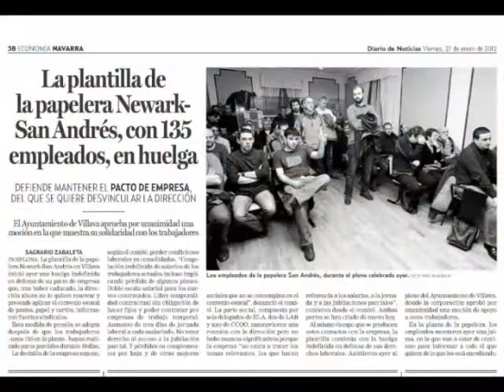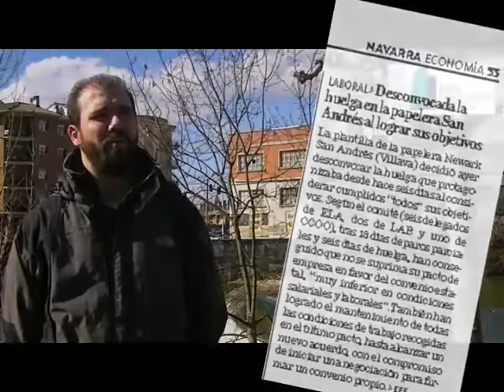Newark San Andrés (Atarrabia):aquí la reforma no se aplica